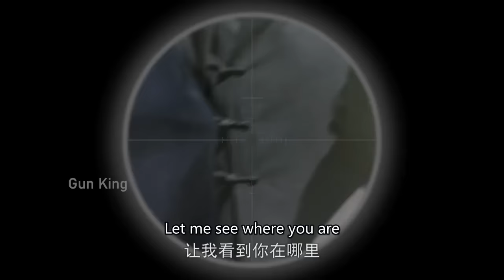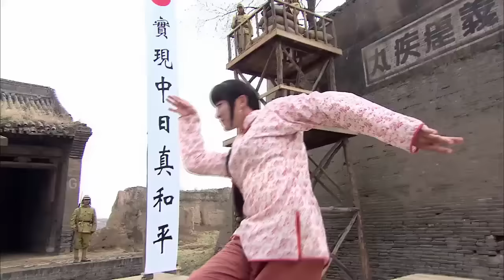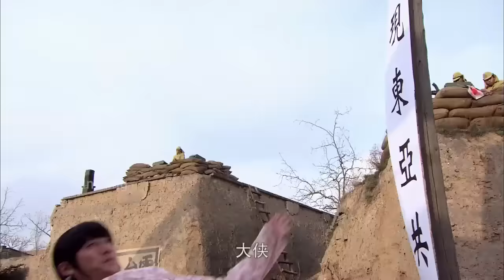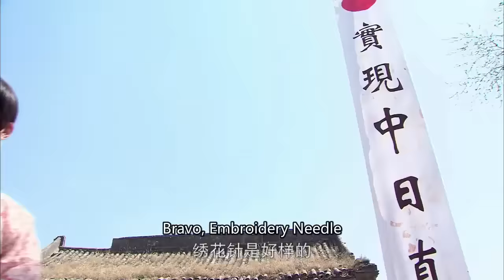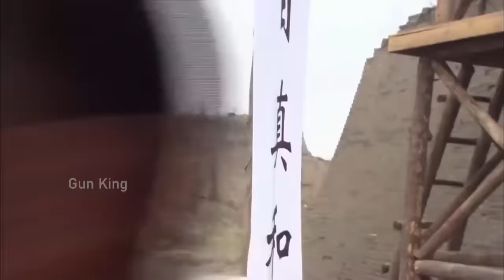【電影】日軍擺擂台比武，5大中國高手前來迎戰 ⚔️ 抗日 MMA | Kung Fu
KRQXZZ

Gun King - 无敌枪王#抗日#⚔️MMA Fighter Kung Fu#囚犯#狙击#中國功夫#功夫大師#中国电视剧#监狱#擂台比武#Kung Fu#shaolin kong fu#武侠片#玄幻#激战#Gunfight Anti-Japanese War Anti-Japanese War Tactics Kung Fu Master#Chinese-Kungfu#空手道#武士#Chinese Kongfu#kickboxing#MMA#New Chinese Action Film 2023#fighting game#kung fu master#武俠電影#電影